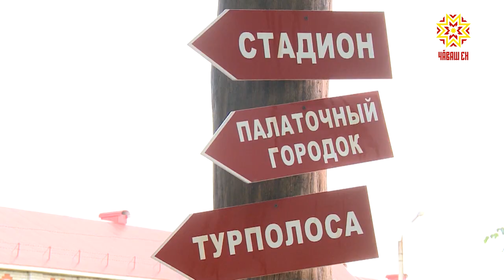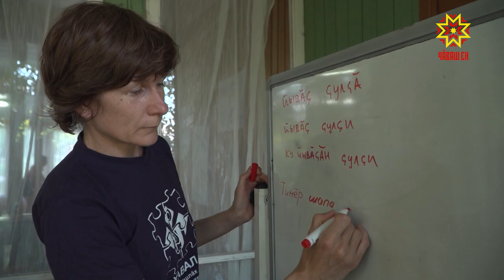По существу. Выпуск 05.04.2019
Алевтина Федорова, первый заместитель министра образования и молодежной политики Чувашской Республики